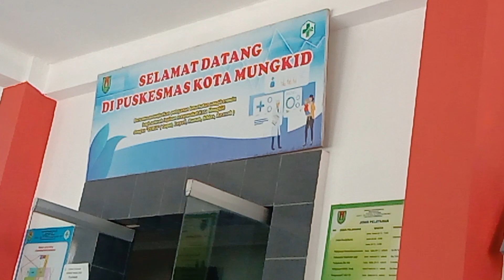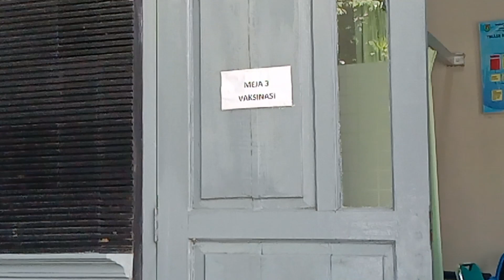Terimakasih Pemerintah Indonesia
bersyukur saya mendapatkan kesempatan awal untuk vaksin bersama para imam, biarawan dan biarawati Kevikepan Kedu Keuskupan Agung Semarang. Vlog ini tentang vaksin saya yang kedua..